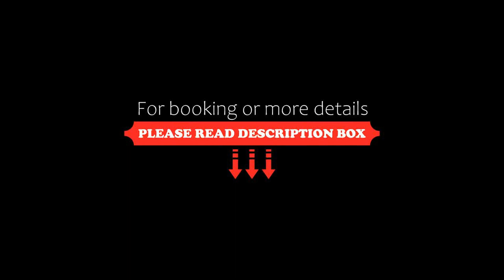Thanh Long Hotel Tra Khuc, Ho Chi Minh City, Vietnam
About Property:
You're eligible for a Genius discount at Thanh Long Hotel - Tra Khuc! To save at this property, all you have to do is sign in.
Located in Ho Chi Minh City, within 6.8 km of Tan Dinh Market and 6.8 km of Giac Lam Pagoda, Thanh Long Hotel - Tra Khuc features accommodation with a terrace and free WiFi as well as free private parking for guests who drive. The property is around 7.8 km from War Remnants Museum, 8.1 km from Reunification Palace and 8.3 km from Diamond Plaza. The acc...
Property Type: Hotel
Address: 18 Trà Khúc, Tan Binh, Ho Chi Minh City, Vietnam
Searching For
1. Thanh Long Hotel Tra Khuc - Ho Chi Minh City - Vietnam
2. Thanh Long Hotel Tra Khuc - Ho Chi Minh City - Vietnam Address
3. Thanh Long Hotel Tra Khuc - Ho Chi Minh City - Vietnam Rooms
4. Thanh Long Hotel Tra Khuc - Ho Chi Minh City - Vietnam Amenities
5. Thanh Long Hotel Tra Khuc - Ho Chi Minh City - Vietnam Offers and Deals
Audio Credit:
Track Title: Reasons To Hope
Artist: Reed Mathis